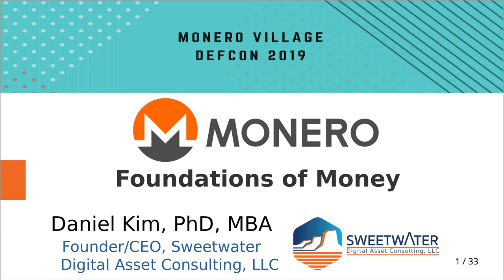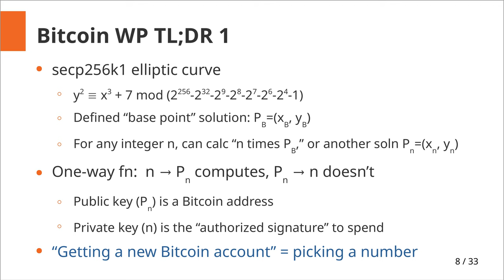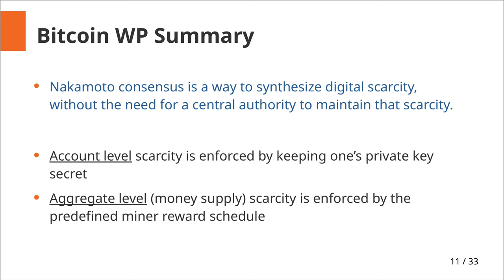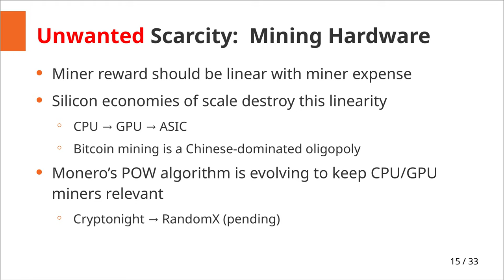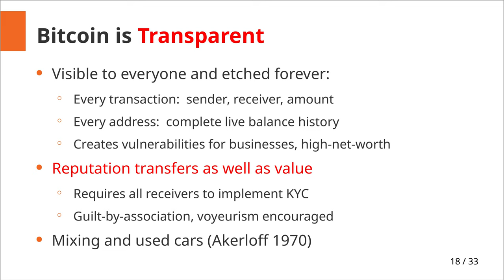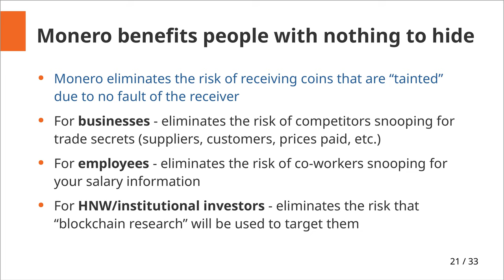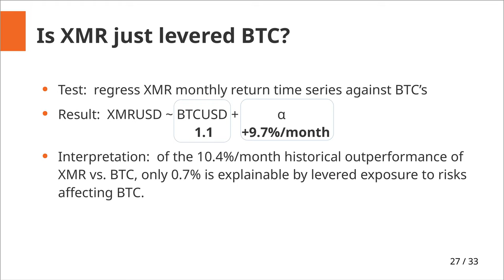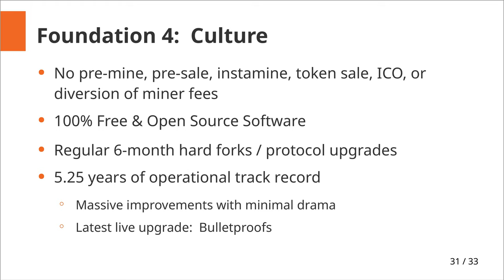Monero Defcon27 Village - Foundations of Digital Money (Daniel Kim, PhD, MBA)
Daniel Kim gives the opening keynote at the Monero Defcon27 Village.
Monero: Foundations of Digital Money
Daniel Kim, PhD, MBA
Sweetwater Digital Asset Consulting LLC

Scarcity, Fungibility/Privacy, Users, Culture